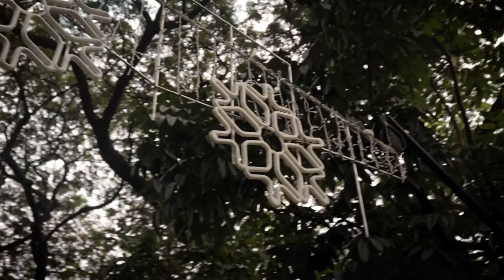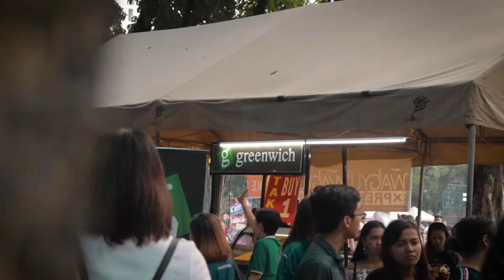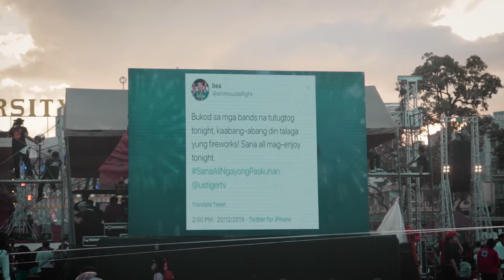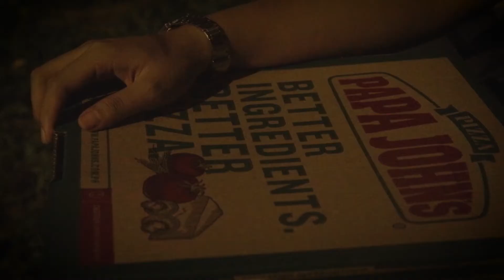PASKUHAN (2019)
12/20/19

Aesthetic vlog tungkol sa experience ko sa UST Paskuhan Festival.
Maraming salamat mga kaibigan!